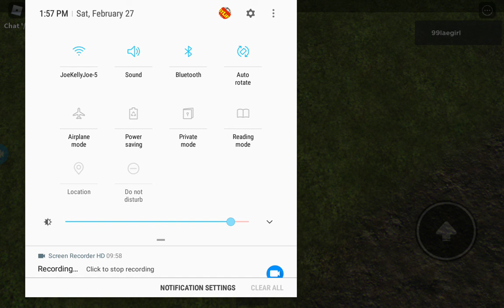playing a fan game in roblox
shout out to deathrae100